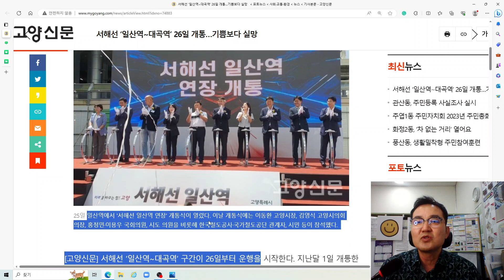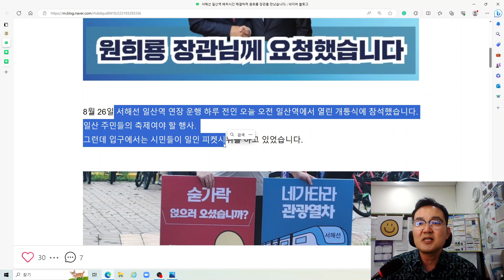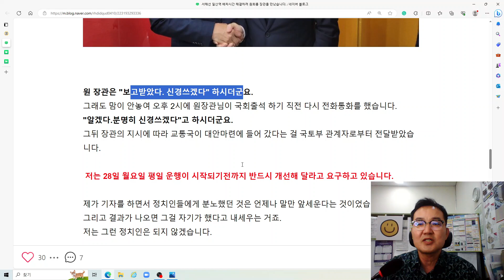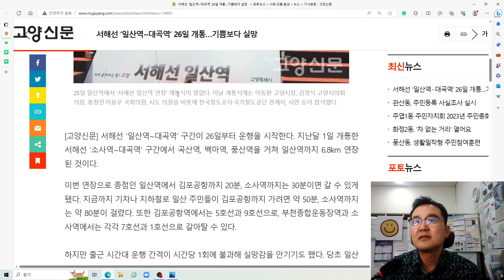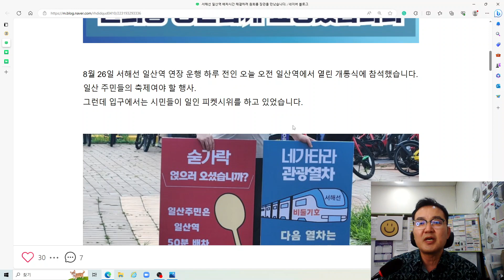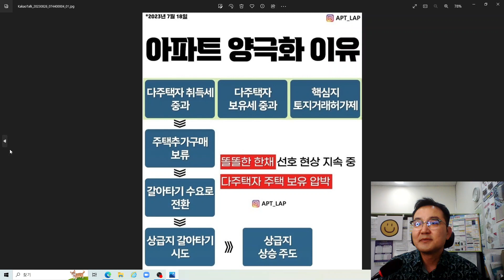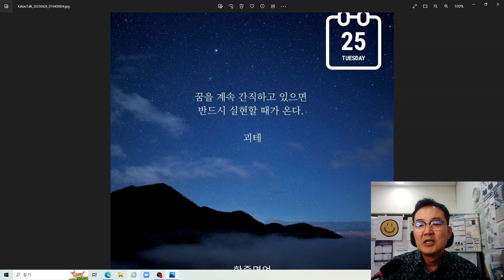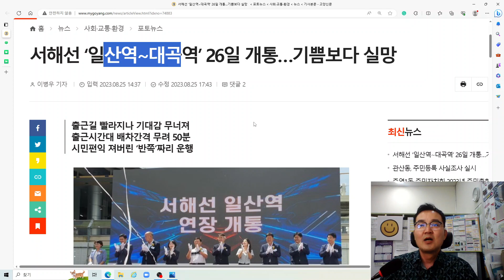서해선 ‘일산역∼대곡역’ 26일(오늘) 개통…기쁨보다 실망[배차시간 꼭 해결되길]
안녕하세요
고양신문 이병우 기자님 기사[서해선 ‘일산역∼대곡역’ 26일 개통…기쁨보다 실망]와
일산의 새바람 김종혁님 블로그 글[서해선 일산역 배차시간 해결하려 원희룡 장관을 만났습니다.]을
서해선 ‘일산역∼대곡역’ 구간이 26일부터 운행을 시작한다. 지난달 1일 개통한 서해선 ‘소사역∼대곡역’ 구간에서 곡산역, 백마역, 풍산역을 거쳐 일산역까지 6.8km 연장된 것이다.
이번 연장으로 종점인 일산역에서 김포공항까지 20분, 소사역까지는 30분이면 갈 수 있게 됐다. 지금까지 기차나 지하철로 일산 주민들이 김포공항까지 가려면 약 50분, 소사역까지는 약 80분이 걸렸다. 또한 김포공항역에서는 5호선과 9호선으로, 부천종합운동장역과 소사역에서는 각각 7호선과 1호선으로 갈아탈 수 있다.
하지만 출근 시간대 운행 간격이 시간당 1회에 불과해 실망감을 안기기도 했다. 당초 일산지역 주민들은 서울 여의도나 인천, 경기 부천·김포 방면으로 출퇴근 시간이 크게 단축될 것으로 기대했었지만, 출근 시간대 배차간격이 무려 50분이어서 실망을 하는 분위기다.
아침 6시대에는 6시 23분 단 1회에 불과하고, 오전 7시대도 7시 16분, 오전 8시대도 8시 6분으로 각 1회씩 운행한다. 바쁜 출근 시간대에 타려던 열차를 놓치면 50분이나 기다려야 하는 것.
이 같이 ‘반쪽짜리’ 운행으로 결정된 것은 철로를 함께 사용하는 기존의 경의중앙선 운행에 영향을 미친다는 이유 때문이다. 서해선 운행 횟수를 늘리면 경의중앙선 운행 횟수를 줄여야 한다는 얘기다. 당초 국토교통부는 출퇴근 시간대 배차 간격을 20~30분대로 계획했지만, 개통을 앞둔 시점에서 코레일이 기존 경의중앙선과 배차가 겹칠 수 있고 안전 문제가 불거질 수 있기 때문에 운행 간격을 50분으로 수정했다.
25일 일산역에서 개최된 ‘서해선 일산역 연장 개통식’에서도 실망의 분위기가 감지됐다. 이날 축사에 나선 홍정민 국회의원(더불어민주당 고양시병)은 “가장 바쁜 시간에 배차간격이 50분인 것은 매우 안타깝게 여긴다. 정차역을 지역구로 두고 있는 국회의원으로서 매우 무거운 책임감을 느낀다”고 말했다. 김종혁 국민의힘 고양병 당협위원장도 “시민 편익과 운행의 합리성에 의하지 않고 코레일의 행정편의로 결정된 철도운행 시간표는 철회돼야 한다”고 말했다.
감사스마일 생각에도 일산까지 연장된 서해선의 배차신간은 분명 조정되어야 한다고 생각을 합니다.
말이 아닌 행동으로 최선을 다하는 정치인들이 많아지기를 진정 기대합니다.
빠숑님이 생각하는 신분당선 서북부연장 예타 실패에 관한 이야기 링크걸어드립니다.